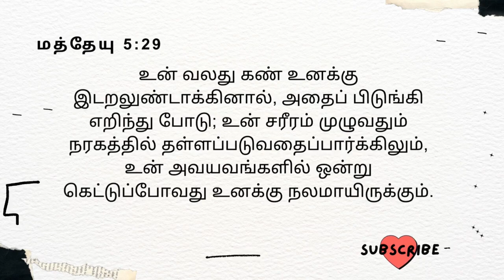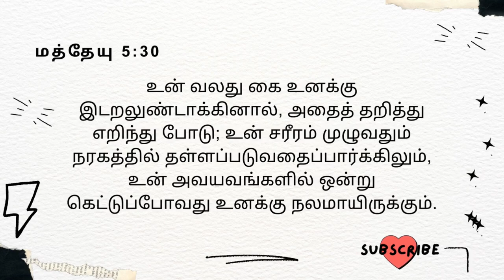கண்களின் இச்சை | Lust of the Eyes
The world faces lots of problems due to a lack of wisdom about the Word of God. I am attempting to minimize worldly problems by meditating on God's word. My videos all are bible meditation videos. You can have a lot of insights into the word of God through these videos.

I would like to acknowledge the following youtube video creators, since some footage has been taken from the video for fair illustration.